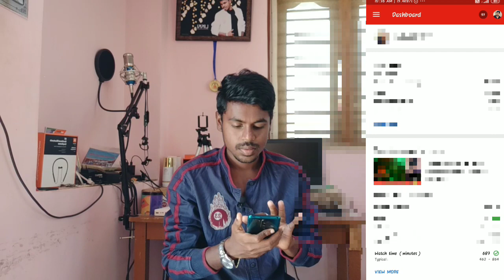How Many Views I Get In One Day On Youtube Kannada | Lucky Likesh Yash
YOUR QUARIES-